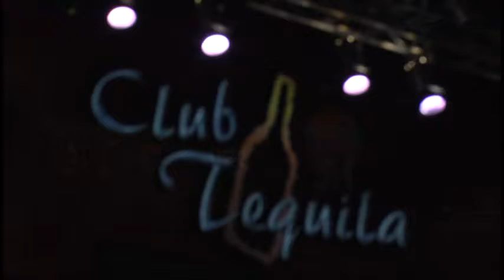Sherry Gordy Presents TALENT SEARCH Produced by TONY SACCA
Monday December 1, 2014 8pm CST Soul of the South Network will be airing the full show... Hope you will catch it and thanks so much for your continued support :)  KEEP MUSIC AND DREAMS ALIVE